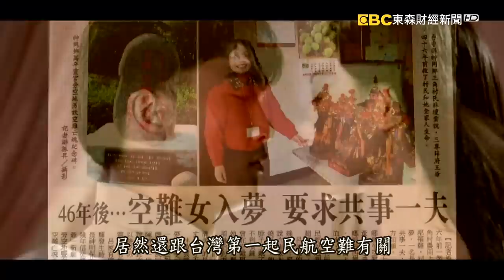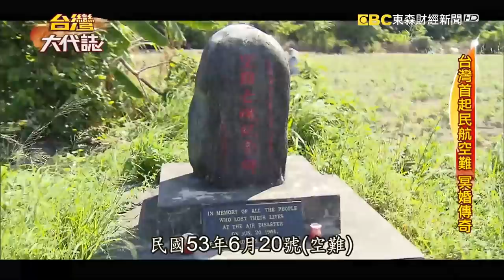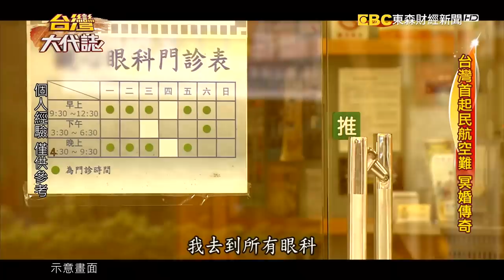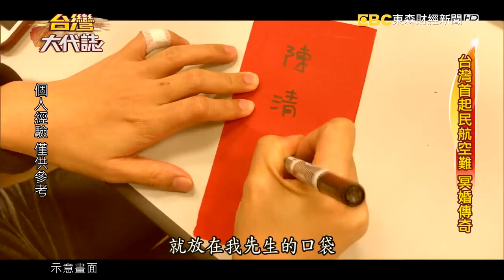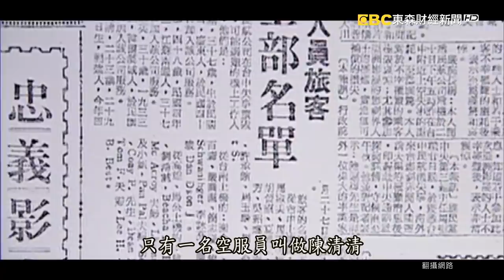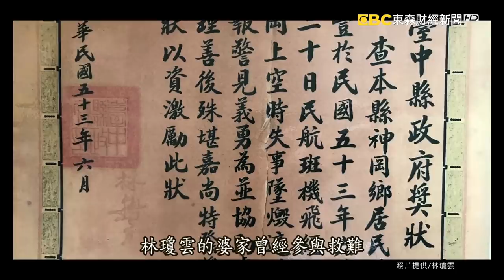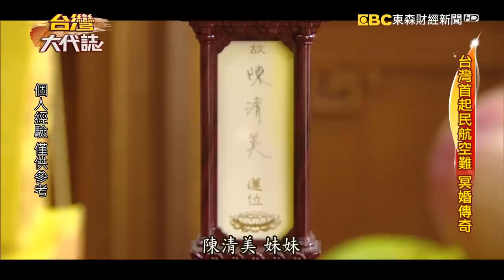台灣首起民航空難 冥婚傳奇《台灣大代誌》20191124｜張予馨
一開始我們來聊聊，如果說到冥婚，總是給大家神秘又帶著一些禁忌的色彩。我們今天就帶你來看這起冥婚，居然是跟台灣第一起民航空難有所關係。台中有一個婦人林瓊雲，她說夢見一個女生要跟自己的丈夫冥婚，通常一般人應該是很難接受，但滿奇怪的，這林瓊雲不只不反對，還跟這位冥界的好姊妹感情很好，這背後藏了什麼樣的原因？更特別的是，這要求冥婚的女生，還自稱是神岡空難的遇難者，事隔46年了，為什麼突然要求冥婚呢？